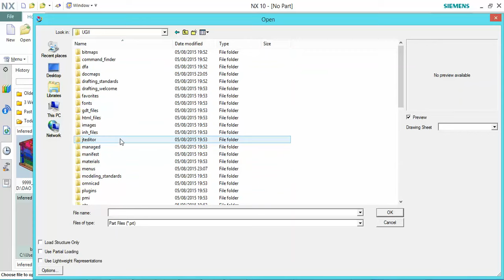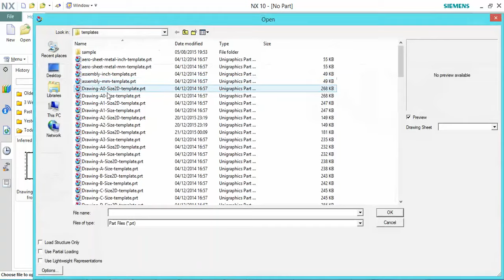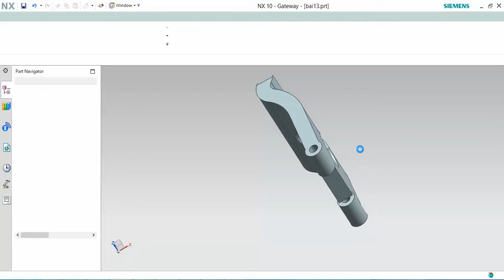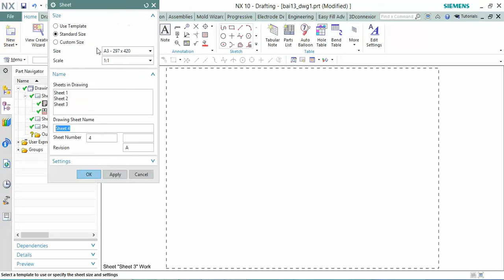Edit Drawing Template in NX 10